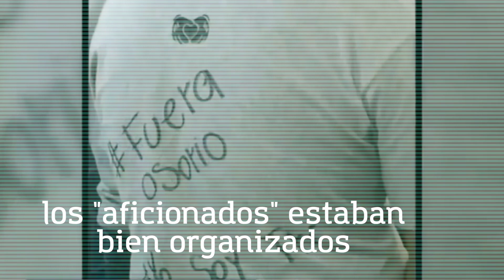Agreden con insultos a Juan Carlos Osorio a su llegada a México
Agreden con insultos a Juan Carlos Osorio a su llegada a México en el Aeropuerto de la Ciudad de México

Medianauta TV: Reseñas, información, critica y mucho sobre entretenimiento